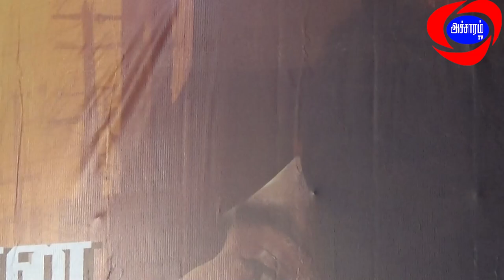Gourikishan Speech Adiye Movie Success Meet|Accharam TV